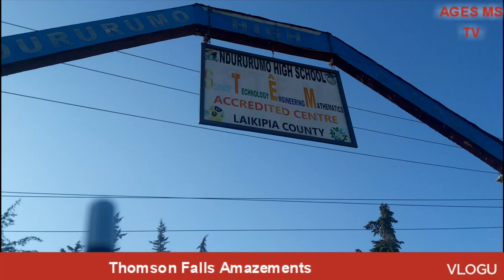Thomson Falls Amazements